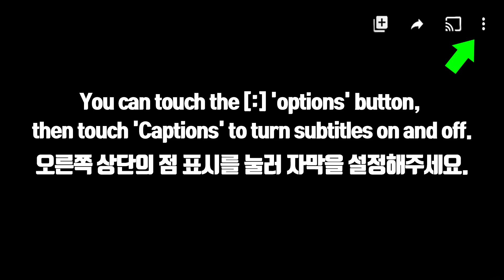ASMR WATERMELON DESSERTS JELLY CANDY 수박 디저트 MUKBANG 먹방